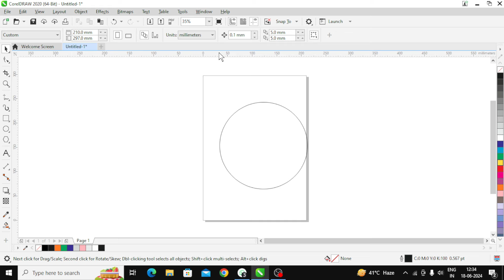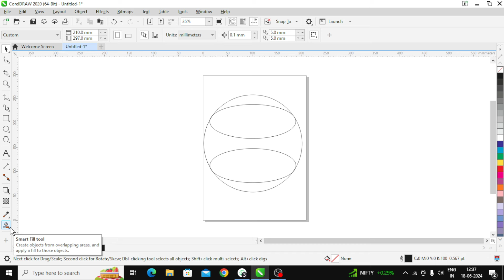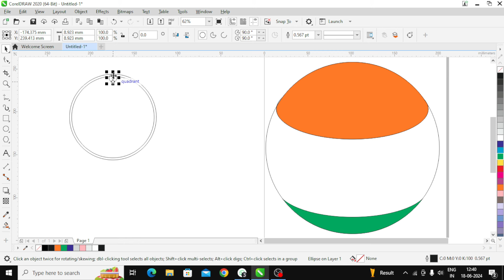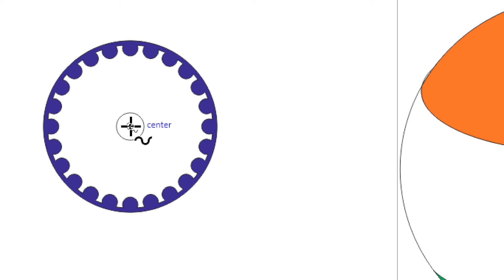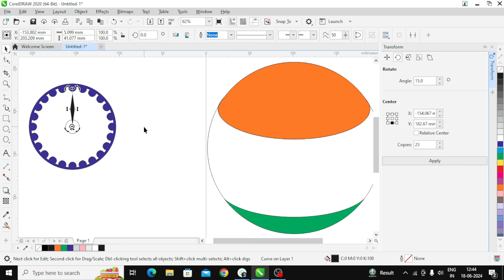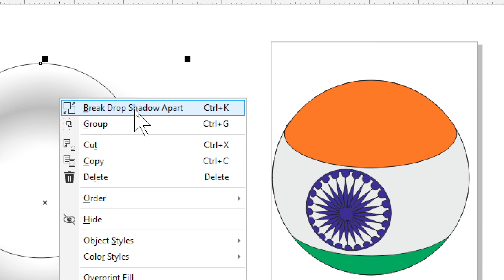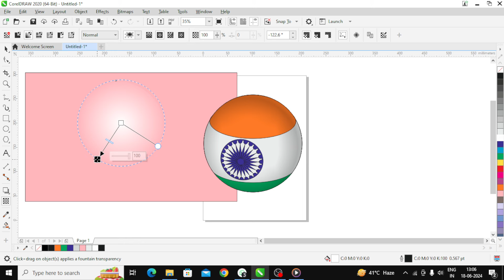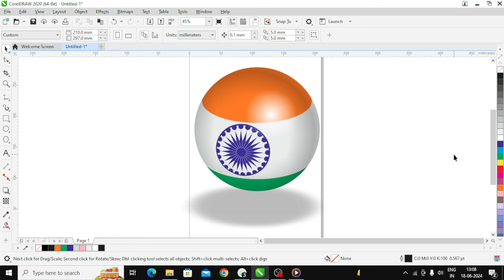How To Make 3D India Flag Logo In CorelDraw